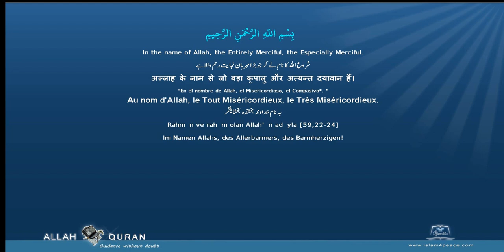Quran Divehi Translation 108 الكوثر Al Kawthar AbundanceMeccan